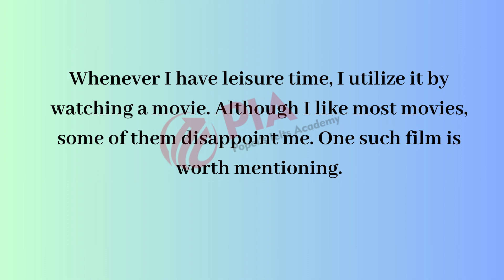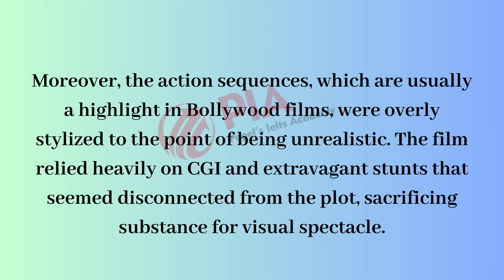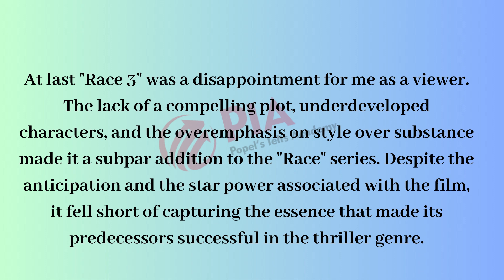"Confidently Speaking: IELTS Cue Card Expertise"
"🗣️ Excelling in IELTS Speaking Cue Card | Expert Strategies & Sample Responses 🚀 | IELTS Speaking Mastery 2023" 📚 Elevate your speaking skills with invaluable tips and authentic cue card scenarios. 🌟 Don't miss our upcoming IELTS speaking challenges and practice sessions.